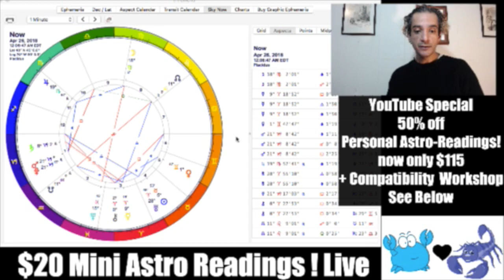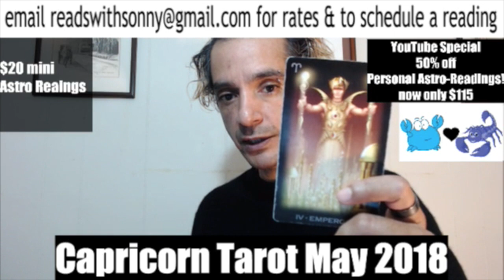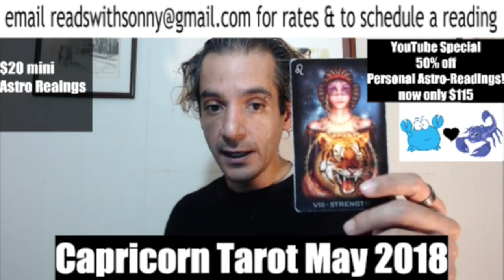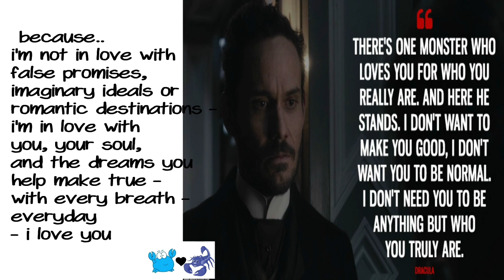Capricorn Astro-Tarot May 2018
Schedule a Reading Now ! with PayPal plz add your birth time/date/location and contact email
SunnySide Workshops !!
Astrology Compatibility with Sonny!  -  May 19, 2018 - only $115 for YouTube Subscribers !

Sonny's Amazon.com Wish List:

- S